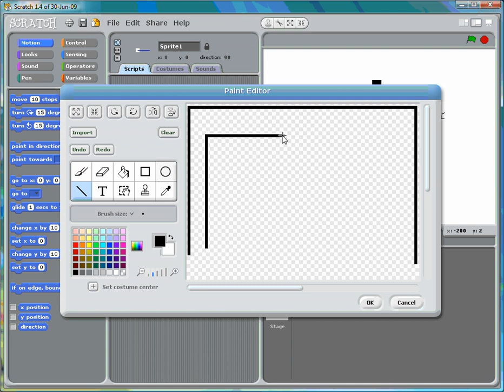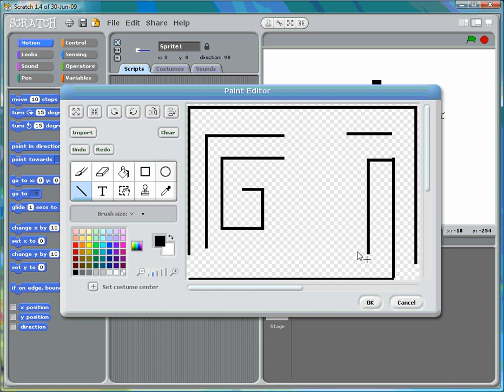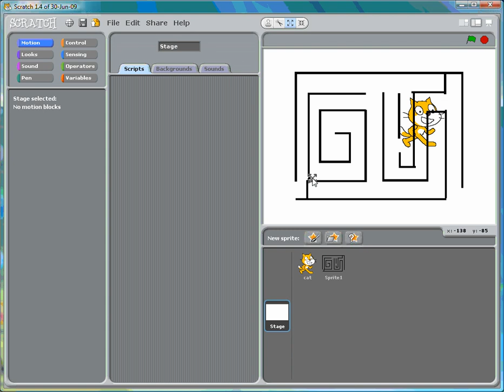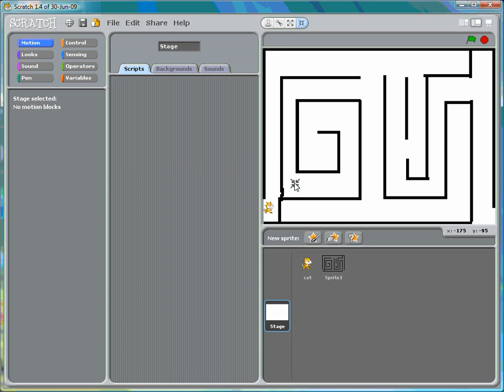Creating a Maze Sprite in Scratch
This is part of a lesson on beginning with scratch that can be found